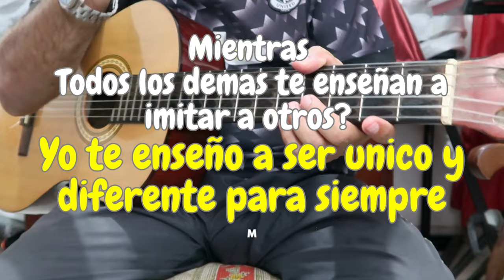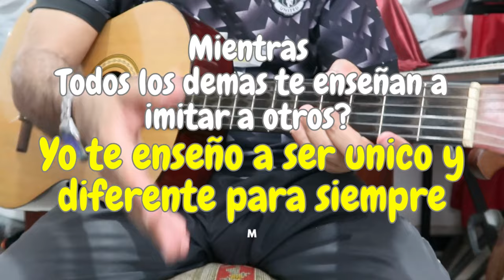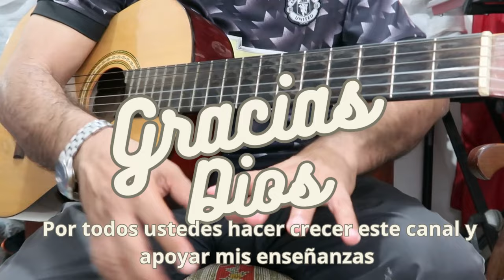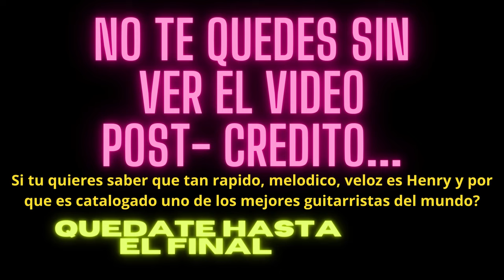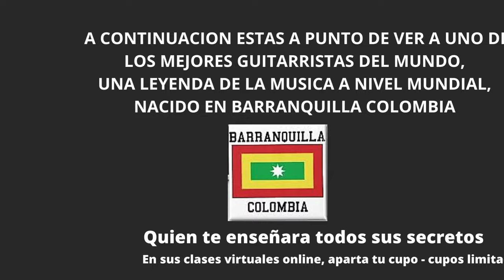HAZ ESTO Y SERÁS UN GENIO EN TU GUITARRA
MIS REDES 🎸👌

Además conmigo aprenderás a tocar la guitarra de forma sencilla, rápida y eficaz, gracias a mi empresa de producción musical y clases de música online a nivel mundial.

Sígueme y suscríbete a mis clases online y aprende desde cualquier lugar del mundo a tocar la guitarra, a cantar y a disfrutar de este maravilloso universo musical que te mostrare en cada video.

En taller de guitarra online, aprenderás a tocar las seis cuerdas con la misma precisión. Es decir, que vas a poder tocar todos tus temas con precisión, incluso los que requieren una mayor flexibilidad. En esta temporada, aprenderemos a tocar la canción que mas te guste

Si prefieres clases privadas online, o desde cualquier parte del mundo de forma virtual, online o en línea? déjame saber en que estas interesado, y te responderé a vuelta de correo con la información que necesitas acerca de las suscripciones privadas a mis clases, además sígueme en todas las redes sociales que allí aparecen para que estés actualizado día a día con toda mi información musical.